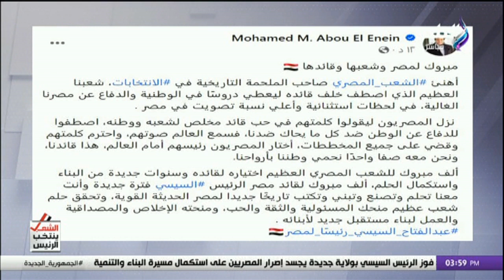النائب محمد أبو العينين يهنئ الرئيس السيسى بفوزه في الانتخابات الرئاسية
تغطية خاصة للإنتخابات الرئاسية المصرية

قناة صدى البلد قناة مصرية؛ انطلقت عام 2011 فى بثها التجريبي، من مدينة الإنتاج الإعلامي في مصر، القناة تتابع آخر الأخبار والتطورات على الساحة المصرية والعربية والعالمية دون تأخير مع تحري الحقيقة.